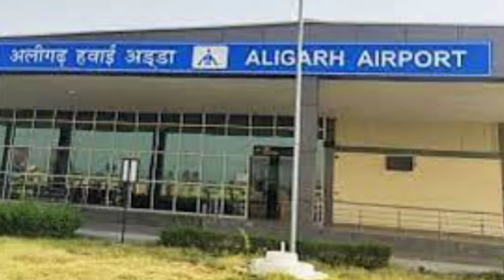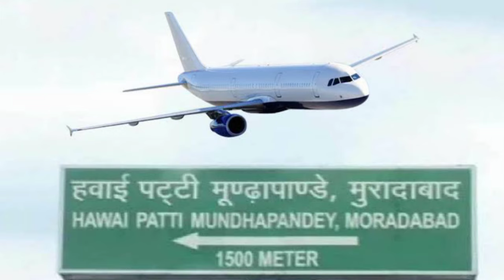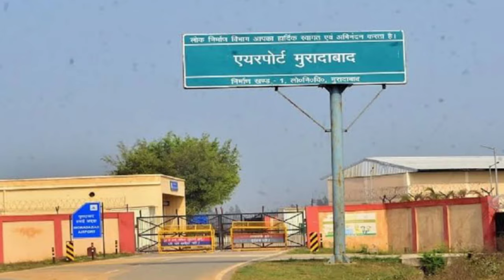Moradabad airport [ moradabad to lucknow flight start [ airport facilities [ flight schedule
moradabad airport
rampur moradabad nh 9  mudapande moradabad airport

flybig 19 seater flight
moradabad to lucknow
lucknow to moradabad flight

flight schedule and fare